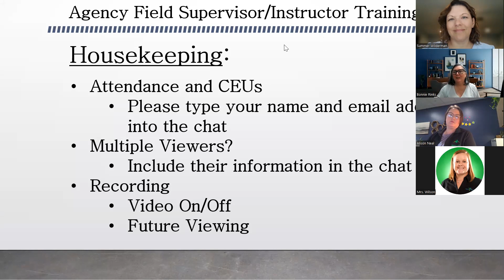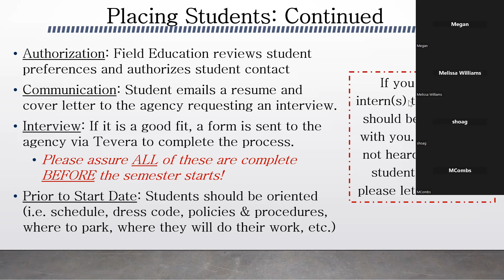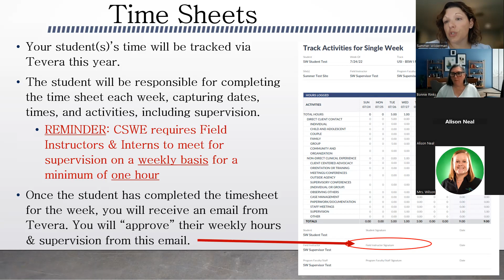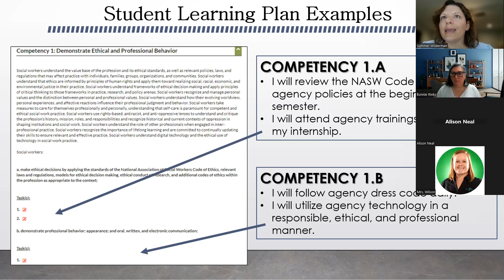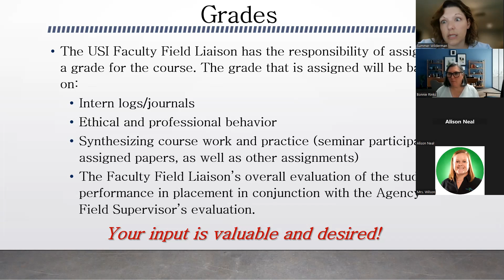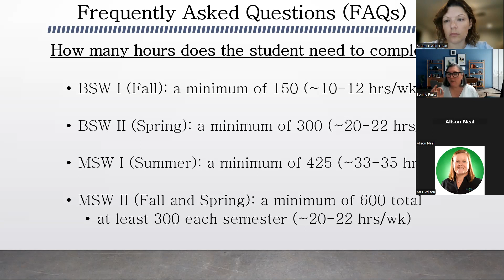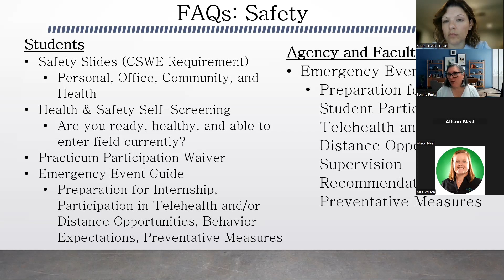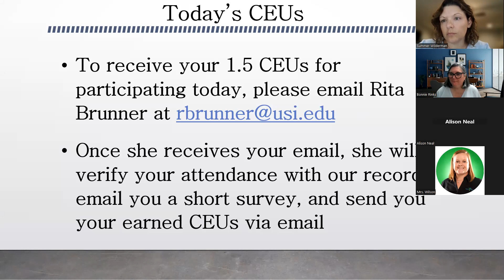Social Work Supervisor Training 2023